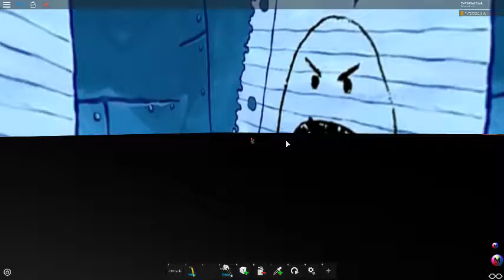The Big Block Of NickelodeonMousePoocheeAndPansyPigClayPotatoKnishesImSquidwardHtf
Is Big And Thaksn To SuperGames699 For Halping Me Build The Big Block Of NickelodeonMousePoocheeAndPansyPigClayPotatoKnishesImSquidwardHtf